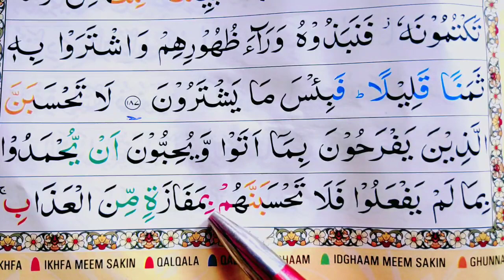Surah Ale Imran Ayat 188 Learn Quran with Ahkaam e Tajweed Class|سورة ال عمران learn quran live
Surah Ali imran (Madni) total ayat 200 ruku 20 learn Quran with ahkaam e tajweed class daily Free Video Tutorials at your home. Mualim Khalid Bashir